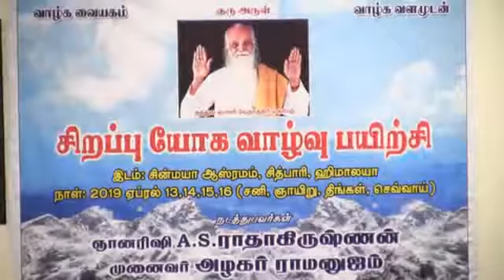Asr Ayya -சிறப்பு யோக வாழ்வு-பகுதி 5- சின்மயா ஆசிரமம் சித்பாரி ஹிமாலயா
Asr Ayya  சிறப்பு யோக வாழ்வு சித்பாரி - ஹிமாலயா